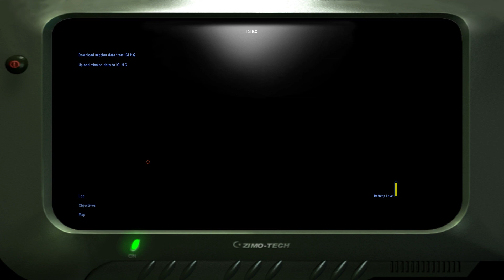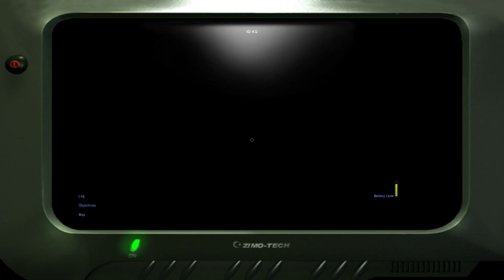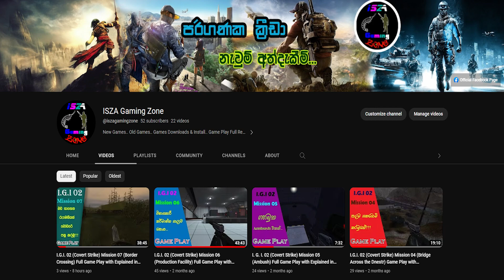I.G.I. 02 (Covert Strike) : Mission 08 - (Libyan Rendezvous) - Full Gameplay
Today I'm Playing for I.G.I. 02 (Covert Strike) : Mission 08 - (Libyan Rendezvous) - Full Gameplay

Old  PC Games...
Games Downloads...
Games Install...
Game Play...

( අපගේ නිල Facebook පිටුවට මෙතනින් එක්වන්න…)
( Here Is Our Official Facebook Page )

The game's protagonist, David Jones,[2] an agent working for the Institute for Geotactical Intelligence and former British SAS operator,[3] was sent to the Carpathian mountains to recover a set of prototype EMP chips stolen by a group of Russian mafia from a high-tech US facility. After HALO jumping and infiltrating a weather station, Jones retrieves a chip that was stolen. The researchers at IGI conclude after close examination that the chip that Jones found was actually an improved version of the chip. Then his mission director (Phillip White having replaced an injured Rebecca Anya) commands him to go to retrieve the remaining EMP chips so that the IGI researchers can launch a full scale research on the chips to determine their real usage for which the Russian mafia stole them for. He is then transported to a local Russian storage facility where a convoy carrying the chips is due to arrive. He is instructed to obtain C4 explosives from the facility and destroy the bridge on which the convoy would pass and retrieve the chips by intercepting the convoy. After successful completion of his objective, he is then transported to a Russian weapons production facility to get the remaining EMP chips and their blue prints on White's orders. After this incident, he is betrayed by his pilot, Robert Quest and mission director, Phillip White as they take the EMP chips obtained by Jones. Jones is forced to jump from the helicopter in which he was being carried by Quest and he eventually finds himself at the borders of Ukraine and Romania, where he is forced to evade the incoming border patrols while being ill-equipped.

Meanwhile, his former pilot and mission director had escaped and have taken away the EMP chips along with their blue prints. The IGI was not able to detect their whereabouts after the incident, but spent enough efforts to get an important detail that Phillip White and Robert Quest took years to infiltrate the IGI and gain its trust and that White had made several weapons and military deals with Jach Priboi in Libya. Anya returns as Jones' mission director and Jones sets off to Libya under the orders of Senator Lenahan to search for the middle-aged Priboi, who had been locked up by the Libyan Intelligence as he was supplying weapons to the rebel forces, after David finds Priboi, he is captured by the Libyan intelligence commander Major Zaleb Said. The two are then transported to a heavily guarded Libyan prison. While they are being transported, Priboi asks him about his purpose of finding him, Jones responds by saying that he is after his former mission director Phillip White and that the IGI knows that White made weapon deals with him. Priboi then reveals that he made a lot of deals with White and sold him advanced equipment. His last order from Priboi was a high tech Russian ekranoplan which was waiting for delivery on a remote sea port in the gulf. The shipping papers were in a safe in Priboi's villa which was currently taken over by Major Zaleb Said and being used as his base of operations.

නවතම පරිගණක ක්‍රීඩා සහ පැරණි පරිගණක ක්‍රීඩා  නිවැරදිව Downloads & Install කරගන්නා ආකාරය සහ හරියටම Game එක Play කරන ආකාරය සරල සිංහලෙන්ම…

Song - Koto San
Artist - Ofshane

Song - Orient
Artist - SefChol

00:00 Intro
00:19 Welcome Speech & RECAP
01:46 Intro
02:05 Game Menu & Mission Cut Scene
05:48 Play Mission
22:12 End Speech
23:03 Intro